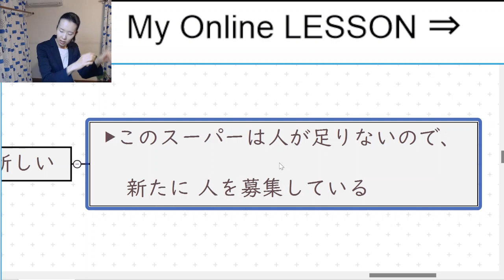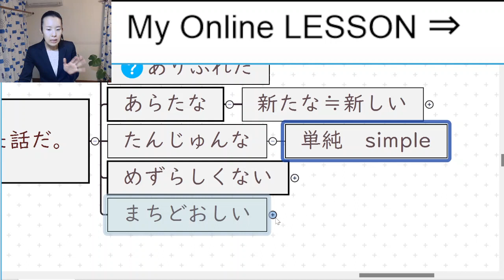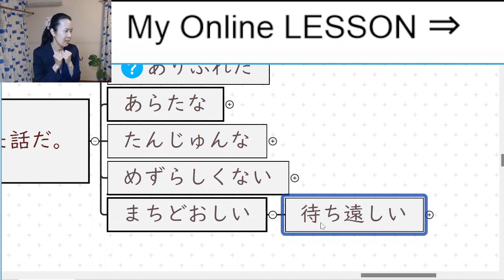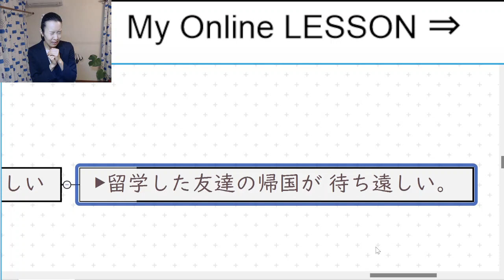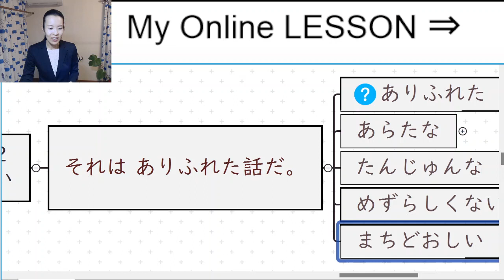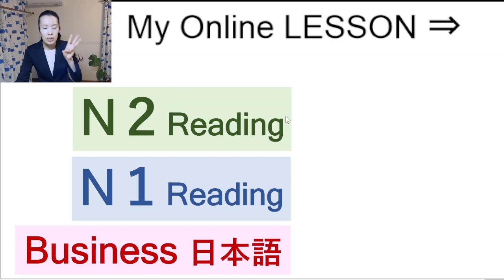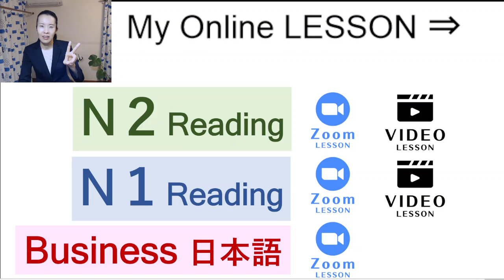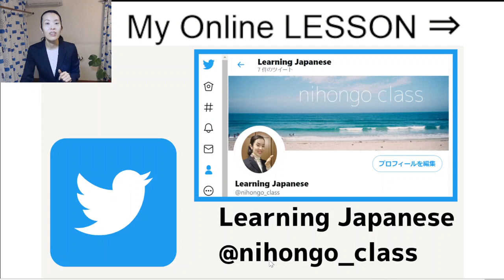jlpt N2【Vocabulary】あなたのアイディアは、[ありふれた] ものですか？⇒意味は･･･？N2語彙！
▶JLPT N2 日本語能力試験 Vocabulary 語彙 ごい

👩先生は……？

👇もっとYouTubeで勉強できます👇
　ー N2 ー